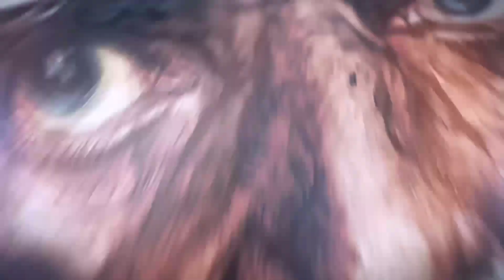Captivating Watercolor Art: Embracing Village Life | Indian Village Scenery Painting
Immerse yourself in the captivating beauty of rural tranquility with our latest watercolor painting video, "Embracing Village Life!" Join us on a visual journey as we capture the essence of village serenity through vibrant hues and delicate brushstrokes.

In this enchanting portrayal, we bring to life the picturesque charm of a quaint village nestled amidst rolling hills and verdant landscapes. Watch as rustic cottages, winding pathways, and blooming gardens emerge from the canvas, evoking a sense of timeless harmony with nature.

Experience the joy of simple living and the profound beauty of community as we celebrate the idyllic scenes that define village life. Whether you seek inspiration or simply wish to unwind, this artistic exploration promises to transport you to a world of peace and tranquility.

Join us as we embrace the beauty of rural living and the timeless allure of village scenery.
It is a timelapse video; please watch till the end and comment on your experience. Uses 230 gsm of buff paper and watercolor. It's a step-by-step watercolor painting demo.  Enjoy the video.
Video Highlights:
00:00: Introduction
00:11: Start Portrait Watercolor Painting
27:39 - Thanks for your watching and complete view.
28:09: End
Materials:
Sketchbook
Curtis Paper
Buff Paper
Camel Artist Watercolor
Camlin Poster Color
Faber Castell oil pastel
Camlin Artist Watercolor
Staedtler Lumograph Black Artist 8B Pencil
Prismacolor Premier White Pencil
Prismacolor Premier Black Pencil
Cotton buds
To get an updated video, please select the bell icon.

1) Realistic Village Life painting with watercolor
2) Watercolor Landscape painting for beginners
3) Watercolor scenery drawing, step by step
4) Easy watercolor painting for beginners